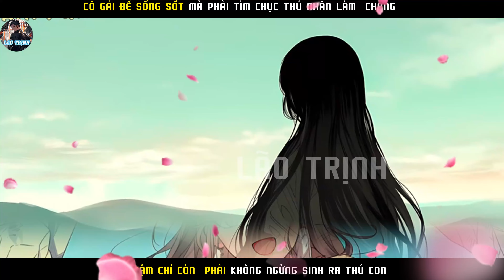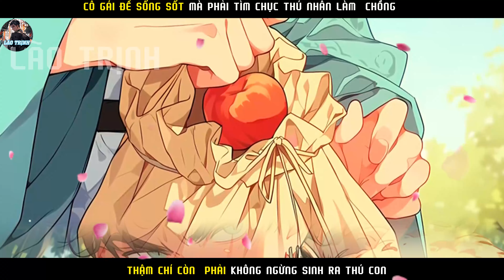ĐỂ SỐNG SÓT CÔ GÁI PHẢI TÌM CHỤC THÚ NHÂN LÀM CHỒNG VÀ CÒN PHẢI KHÔNG NGỪNG SINH CON | P32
Tóm tắt truyện :ĐỂ SỐNG SÓT CÔ GÁI PHẢI TÌM CHỤC THÚ NHÂN LÀM  CHỒNG VÀ CÒN PHẢI KHÔNG NGỪNG SINH CON | P32